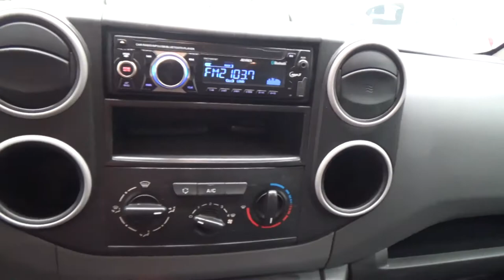Peugeot / Partner Maxi / 2017 - 5958